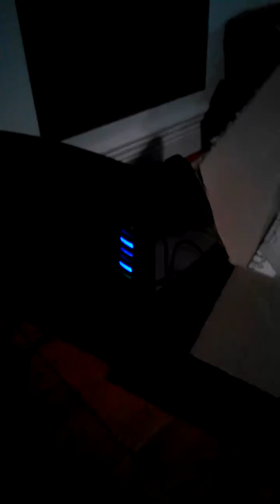Velcom VDSL resetting Sagemcom f@st modem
Have to reset this thing several times a day